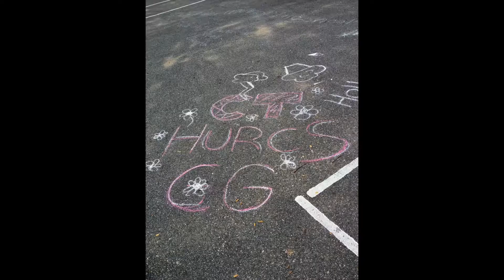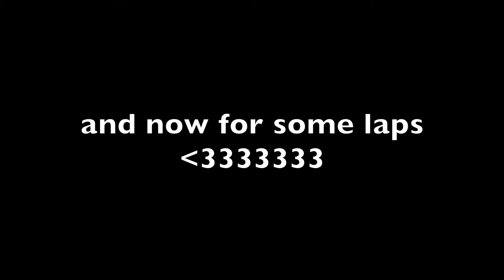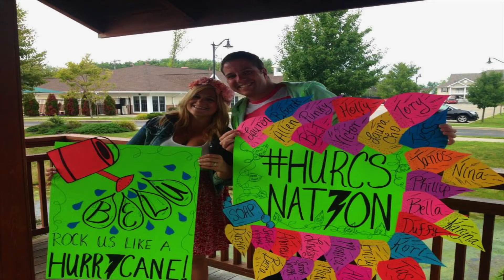HURCSCG 2014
A video I made describing the best summer of my life. Thanks to everyone who was a part of it!